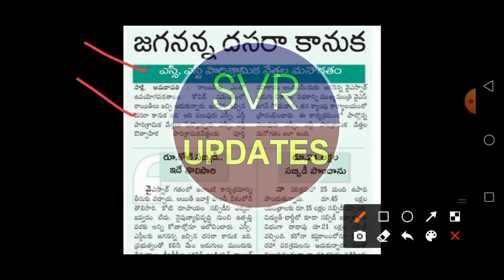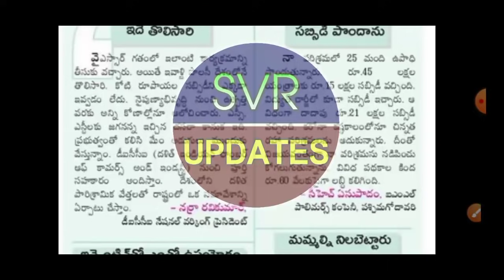మహిళలకు జగనన్న కానుక! 3 వస్తువులు 950/రూ Mahilala Jagananna Kanuka Latest News